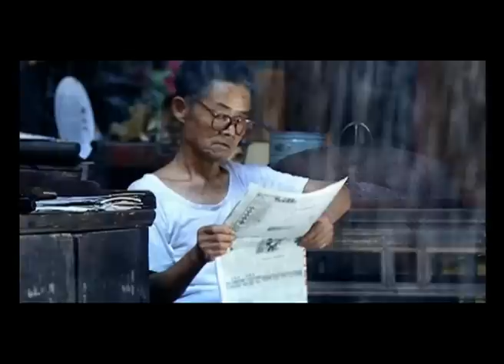viaggio sui fiumi della Cina|Go Asia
alla scoperta della Cina, un viaggio lungo i fiumi e via mare